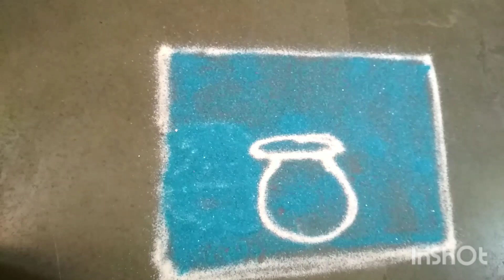आज अक्षय तृतीया विशेष सोपी रांगोळी डिझाईन|Akshay Tritiya special Easy rangoli simple rangoli